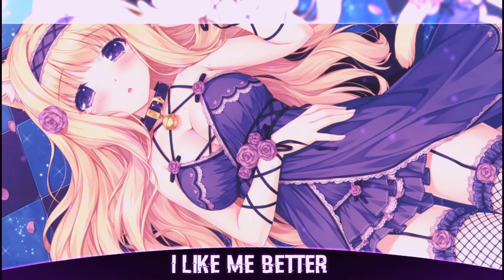Nightcore - I like Me Better (MVRSE Remix)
I just share great music with the people ^^ If you have any issues or questions with your song on here please send me an E-mail at for a request for removing or promotion/request.